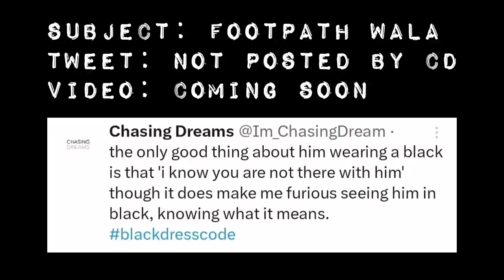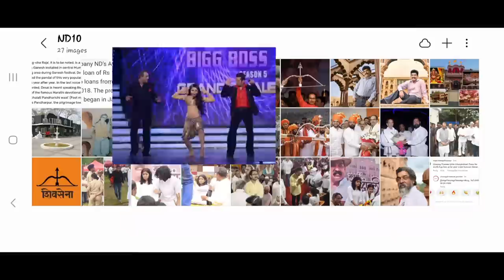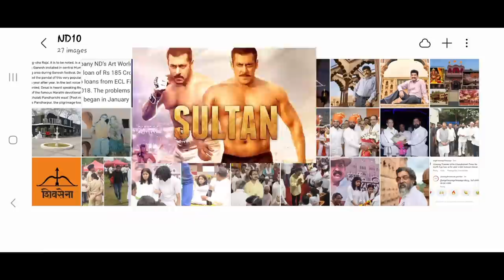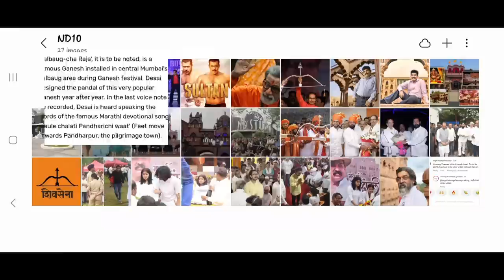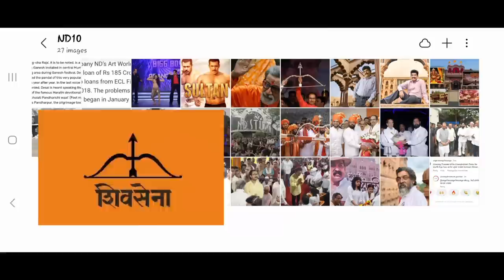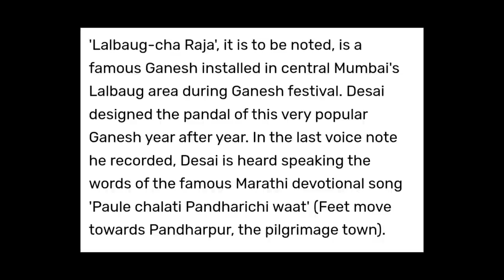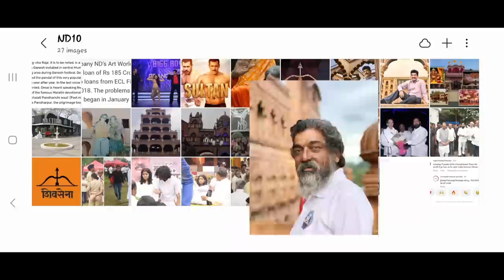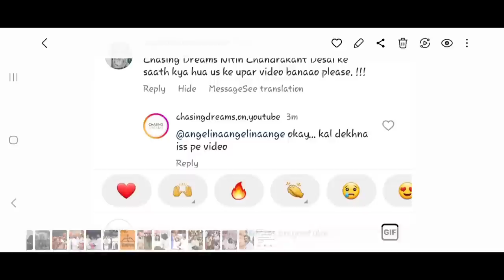Renowned Art Director ‘Nitin Desai’, Found Dead At ‘Salman Khan's Haveli’ in Karjat | Bollywood News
In this video, we just talked about renowned bollywood art director Nitin Desai, who found dead on the set of 'Salman Ki Haveli' in his ND Studio.

This video is just an appreciation video of Nitin Desai's art work, as he was a production director for some of the biggest bollywood films ... and that's that - nothing else, nothing more!

All the images used are work of art and do not contain any thing graphic in nature.